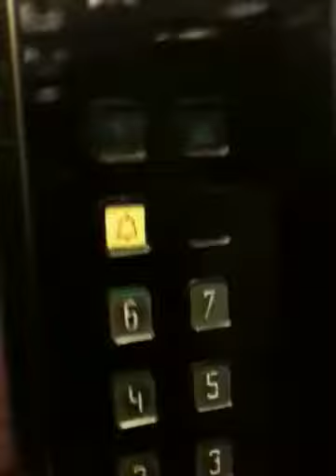Hotel Delfino Taranto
Just a walk through of my hotel.